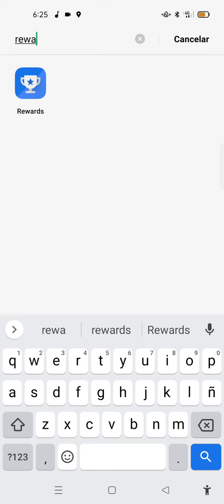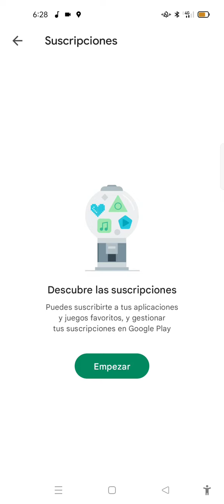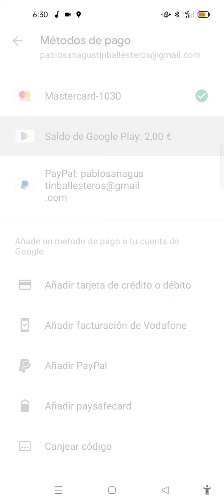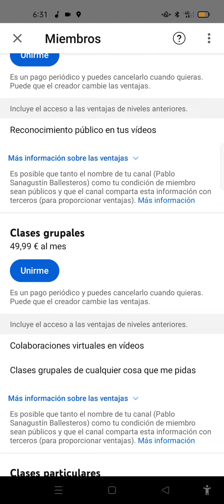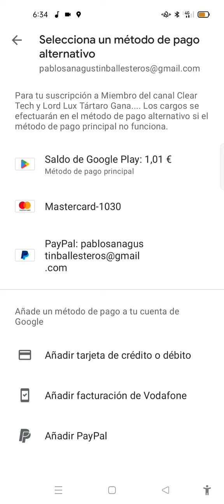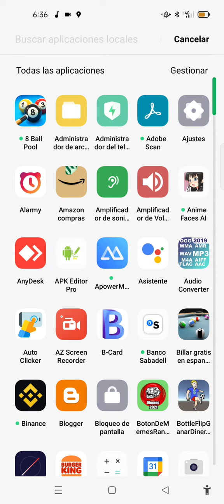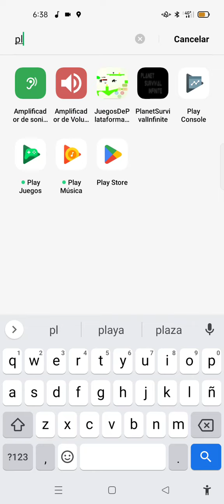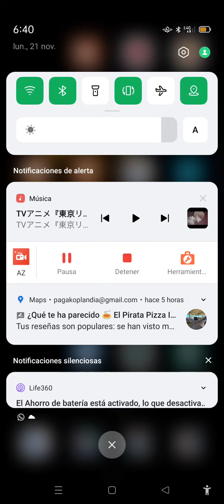Ganar dinero automático con miembros del canal saldo play store Google opinion Rewards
Todos mis juegos y apps de de Google Play y Play Store en itch.io

Ganar dinero sin hacer nada sin inversion con miembros del canal saldo google play Google opinion Rewards pagos automáticos cada mes MUY BUENO PARA GANAR DINERITO EXTRA, APRENDER , CONSEGUIR TUS SUEÑOS, TRABAJAR EN MI EMPRESA DE FILOSOFIA COOPERACIONISTA OPCIONALISTA CUANDO QUIERAS (Y AUTOMATICO, 0 PERMANENCIAS) Y PARA AHORRAR paypal bizum __